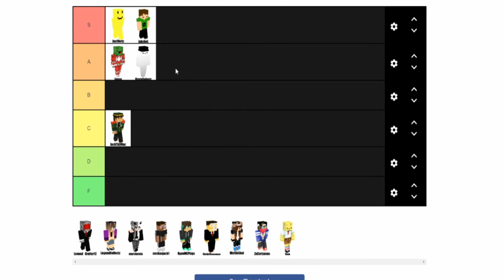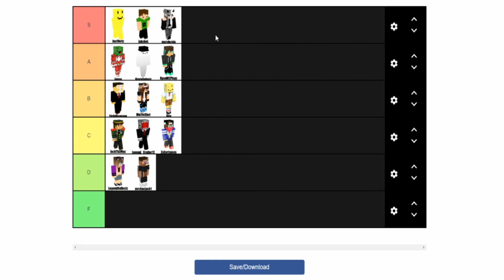Cheap Staff Members Tier List